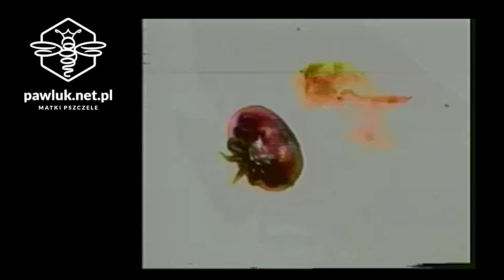Cykl rozwojowy warrozy - dręcza pszczelego Varroa - matki pszczele z cechami VSH - pawluk.net.pl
Matki pszczele pawluk.net.pl Grzegorz Pawluk